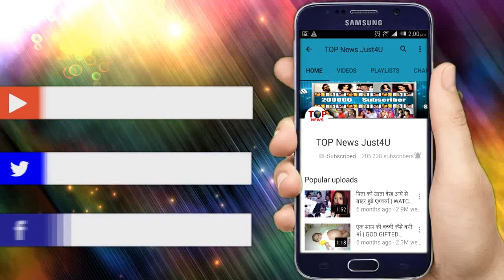SHAKTI | 10 Jan | BIG TWIST! Surbhi’s Death BRINGS Another Twist In Harman-Soumya’s Life